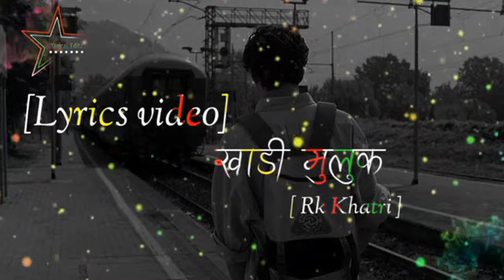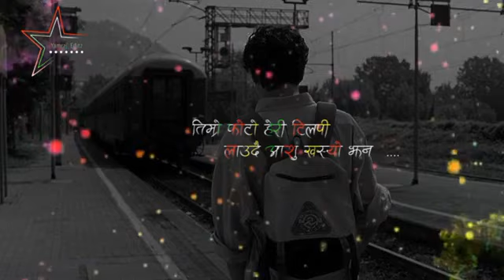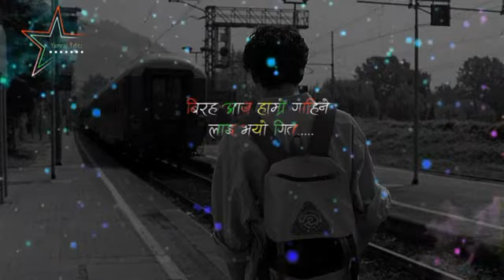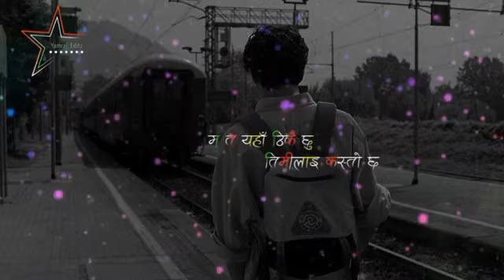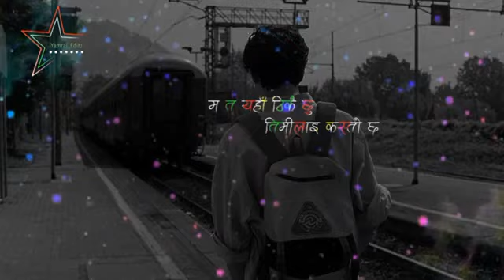"KHADI MULUK" - RK Khatri || Nepali Lyrical Song _Pop Song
Sorry for re-upload🖤